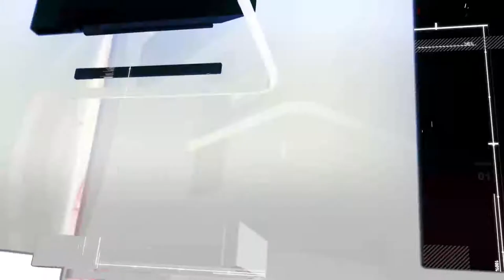Արեւմտեան Հայաստանի լուրեր 24-09-2020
1.Նոր հայտնագործութիւն Ուրարտացի կին կառավարիչներու վերաբերեալ
2.Թուրքիոյ  կողմէ ՀՀ-ի միջնադարեան շրջափակումը կը ոտնահարէ միջազգային համաձայնագրերը. ՀՀ ԱԳ նախարար
3.Շուտով Ջաւախքի Չունչխա գիւղին մէջ մանկապարտեզ կը բացուի
4.Իրավիճակը Սուրիոյ մէջ
5.Կամերային կենտրոնը Կոմիտասի ծննդեան օրը բացօթեայ համերգ կը կազմակերպէ
6.Երեւանի մէջ կը մեկնարկուի «Արմենիա» միջազգային երաժշտական փառատոօնը
7․Այսոր Ծովի համաշխարհային օրն է